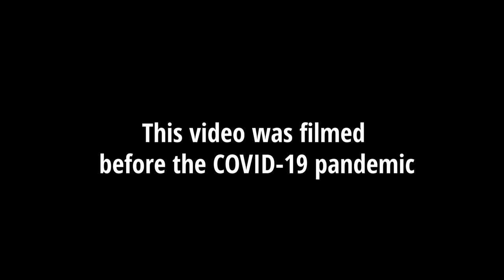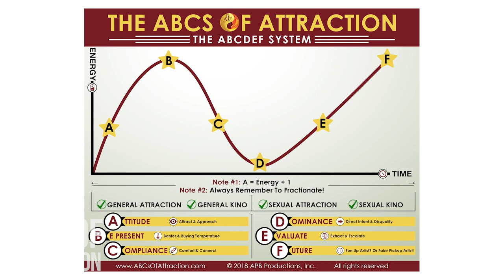Bling Empire's Kevin Kreider Audits a Dating Advice Bootcamp For Asian Men (Netflix Reality TV Show)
Bling Empire's Kevin Kreider hasn't talked to or dated a white woman (or any non-Asian) in over 5 years. This Netflix reality TV star is a male model, actor, and fitness influencer and even he has a hard time talking to women as an Asian Man.

And even though Asian men around the world ask him for dating advice on approaching, meeting, and dating women, Kevin Kreider went to the World's Greatest Asian Dating Coach, JT Tran from the ABCs Of Attraction. Kevin audits the dating bootcamp for Asian men and gives you the good, the bad, and the ugly of his experience.

Did it make him more confident? More successful? And does JT Tran's ABCs Of Attraction dating bootcamp work for Asian men no matter your race, height, and looks?

Watch and find out in this UNPAID celebrity audit!

★ Do you have as much Asian SWAG as Bling Empire's Kevin Kreider? Take the Asian Dating Market Value Quiz  ►